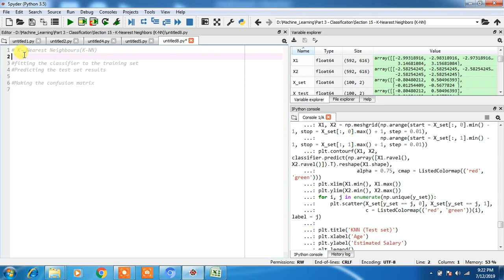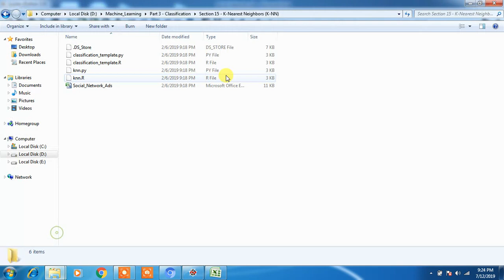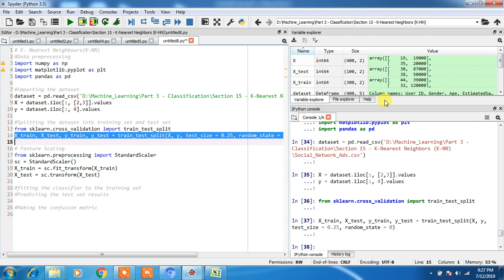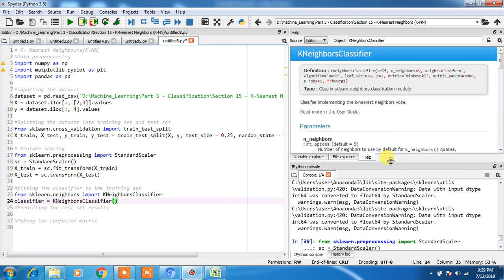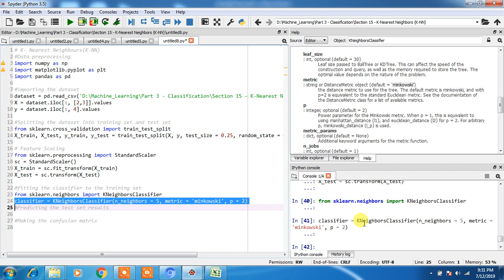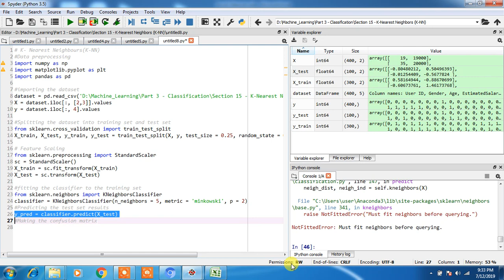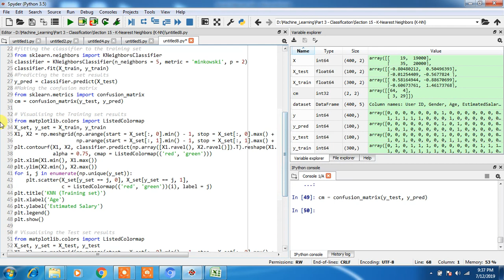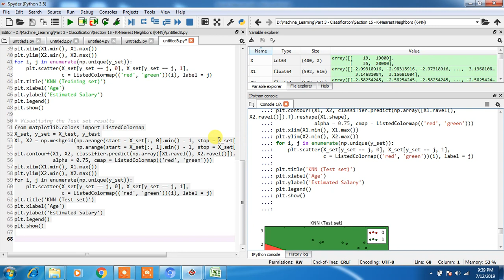How to build K-NN( K-Nearest Neighbors) model In machine learning Python | By Govind Sharma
K-NNSuperviseLearning